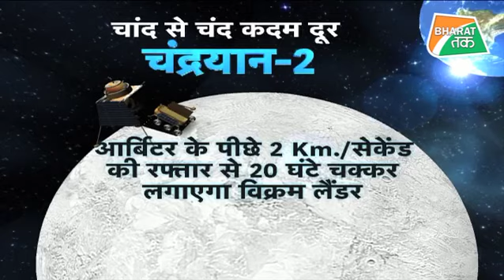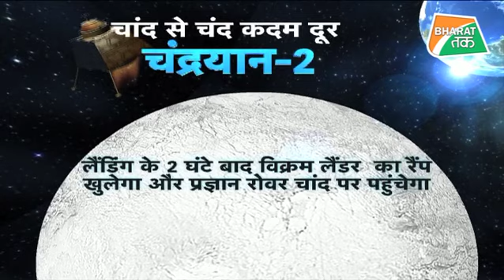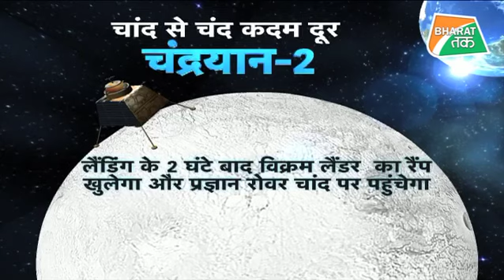Chandrayaan 2 धीरे-धीरे सफलता की तरफ बढ़ा रहा है अपना कदम !